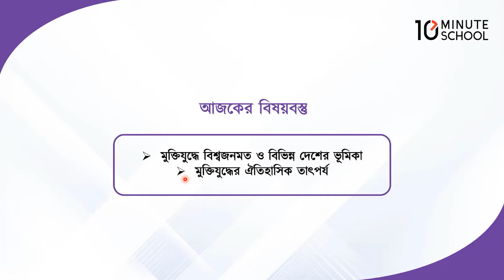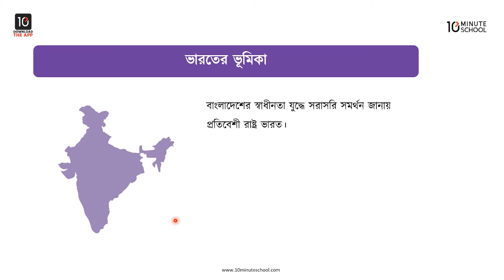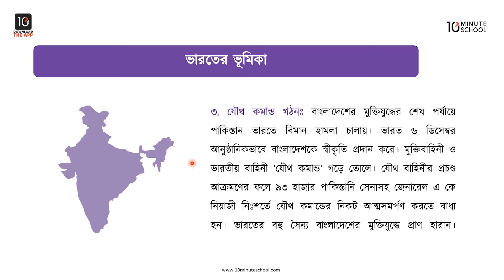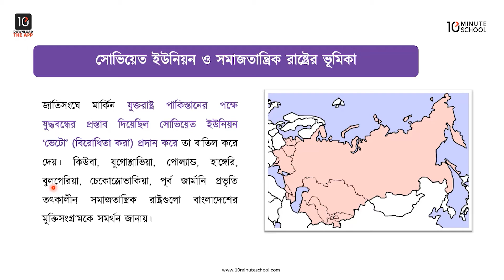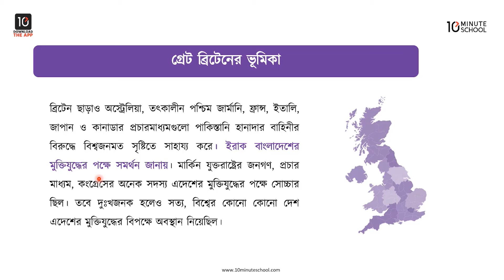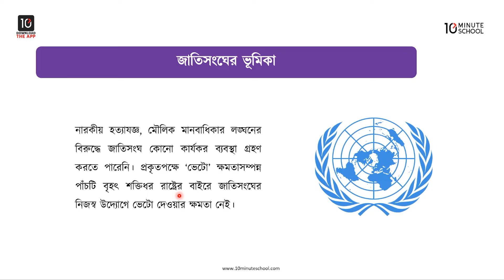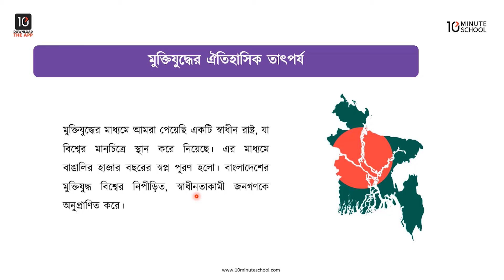অধ্যায় ২: মুক্তিযুদ্ধে বিশ্বজনমত ও বিভিন্ন দেশের ভূমিকা, মুক্তিযুদ্ধের ঐতিহাসিক তাৎপর্য [SSC]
স্বাধীন বাংলাদেশ, বাংলাদেশ ও বিশ্বপরিচয় একটি গুরুত্বপূর্ণ অংশ। আজকে আমরা জানবো স্বাধীন বাংলাদেশ এর বিভিন্ন অংশ সম্পর্কে। তাই সম্পুর্ণ ভিডিওটা দেখে জেনে নিন স্বাধীন বাংলাদেশ এর পুরো অধ্যায় সম্পর্কে।

Instructor Name: Tajrian Hoque

00:00 Introduction
00:40 মুক্তিযুদ্ধে বিশ্বজনমত ও বিভিন্ন দেশের ভূমিকা
01:50 ভারতের ভূমিকা
04:11 সোভিয়েত ইউনিয়ন ও সমাজতান্ত্রিক রাষ্ট্রের ভূমিকা
05:56 গ্রেট ব্রিটেনের ভূমিকা
08:55 জাতিসংঘের ভূমিকা
10:23 মুক্তিযুদ্ধের ঐতিহাসিক তাৎপর্য